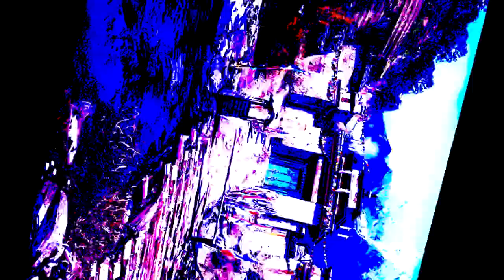Far Cry 4 - Let's Claim an Outpost #38 - (Commentating in Malay!!!)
Today, I shall claim an outpost while commentating in Malay! I will also try out another Signature Weapon called the Shredder! Suggest more ways or challenges for me to do in the comments below! Enjoy! ^^

► Suggestions so far :-

- Use explosions, a lot of them.
- Let an elephant claim the outpost for you.
- Use a blowtorch only.
- Use cars.
- Gather animals and claim the outpost using them only.
-  Use melee and mines.
- Use a Deagle and shoot the feet of your enemies.
- Do a drive-by with a Skorpion.
- Use a pistol and kill the enemy while jumping.
- Use an LMG and call for backup.
- Use a sniper
- Do an airstrike with the gyro-copter.
- Use a bow and make the funniest face after every kill.
- Use only grenades and other non-launched explosives.
- Use melee only while commentating twisting your tounge.
- Use Harpoon gun and knives.
- T-bag the enemies after killing them with an Auto-Crossbow.
- Slap yourself every time you kill your enemies with a shotgun.
- Use a knife.
- Do a Sniper Montage.
- Do 360 no scopes with a sniper and kill the Heavies with a knife.
- Do 360 no scopes with a gun and say "Dip dip potato chip" while t-bagging them.
- Use a flare gun.
- Use throwing knives without healing.
- Use a mortar and tip your fedora after every kill.
- Throw and knife in the air, 360, change gun twice and get a headshot with a sniper.
- Do not kill anyone while claiming an outpost.
- Use a Harpoon gun.
- Use a quad bike while shooting using a Rebel.
- Use a grenade launcher without healing while singing a song and yelling out John Cena after each kill.
- Do a "One-Shot" kill with a Cannon without disabling any alarms and destroy any helicopters with explosives!
- Do a "One-Shot" kill with a sniper.
- Use a car and do drive-by's with a pistol or roadkill enemies and scream "I LOVE TACOS" and spray air freshener in your room after each kill!
- Use a gyrocopter and the Stinger to claim an outpost while having a war paint on my face!
- Use any form of wildlife and the elephant to claim an outpost.
- Crash land a gyrocopter and use RPG and/or Recurve Bow to claim an outpost.
- Speed-run an outpost in 1-2 mins
- Claim an outpost while commentating in Malay.

► Music(s) used :-

➜ Detonator by Victor Bruno
► Used with permission from Epidemic Sounds

➜ Want to get partnered? Sign up for YTGamers! They offer :
- 70% Revenue Share
- Wide variety of musics
- And more!